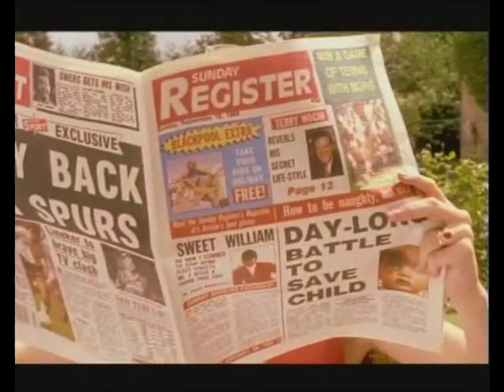Sienna Guillory as Fenella Maxwell in British series Riders PART 12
This is Sienna's first movie project,I fell in love with her character Fenella Maxwell.I love that girl.

Arrogant aristocrat Rupert Campbell-Black has a high social position, woman at his feet, money and fame in the world of show jumping. But Rupert has a rival - the brooding gypsy Jake Lovell, whose loathing for the Pin Up of Penscombe has driven him to the top of the riding world to match Rupert's skills. A bitter feud festers between the two stars, who have fought and fornicated their way round the show rings of the world, and now come to a showdown at the Lod Angeles Olympics. As rivals in love and sport, the stage is set for what becomes a compulsive blend of sex, romance, and adventure.